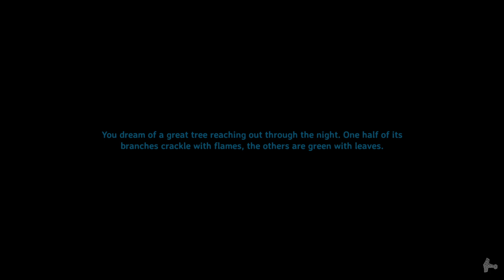DOWN IN THE STINK MINES!! | Let's Play Valheim: Multiplayer | Part 12 | ft. The Wholesomeverse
Let's Play Valheim for PC with 1080p 60fps